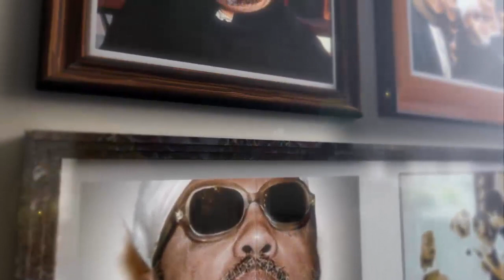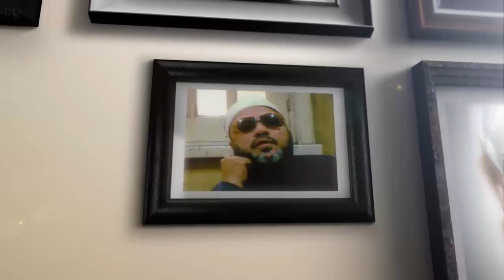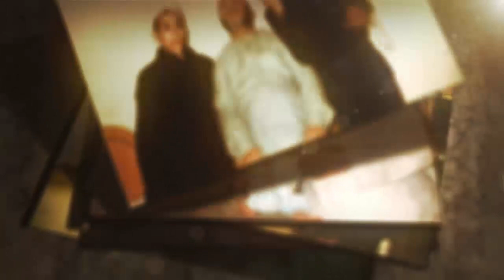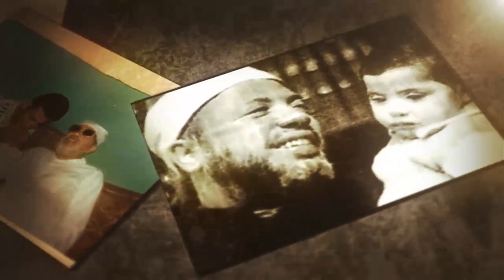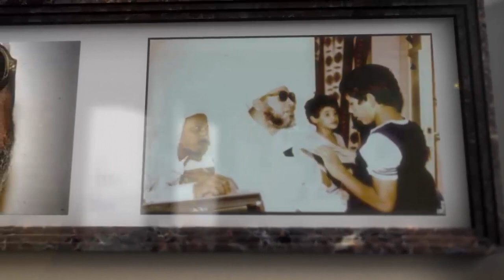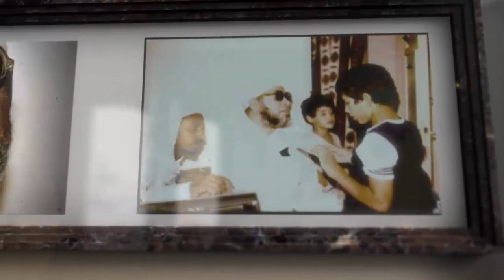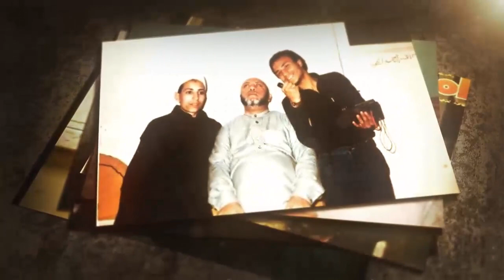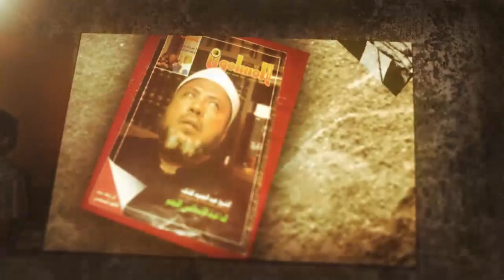اجمل ما قال الشيخ كشك - مشكلة الرزق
قناة الشيخ كشك علي اليوتيوب